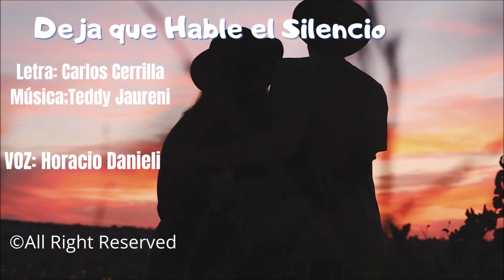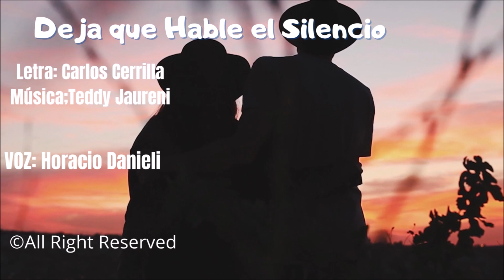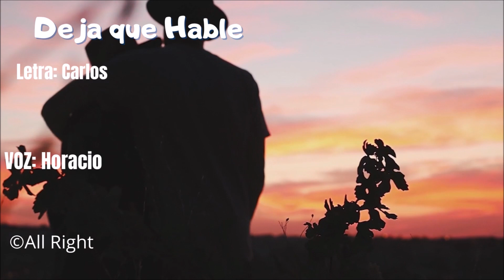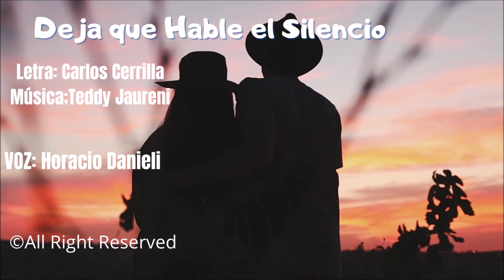Deja que Hable el Silencio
Deja que Hable el Silencio (Canción)
Letra: Carlos Cerrilla
Intérprete: Horacio Daniel